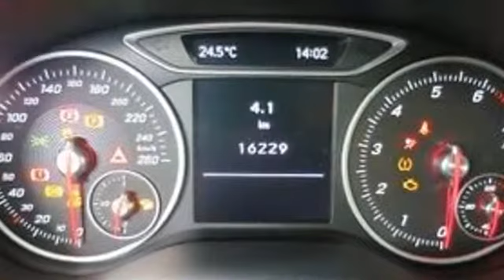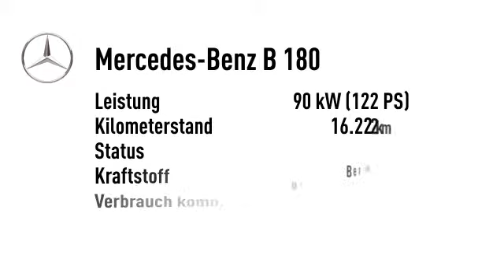Mercedes-Benz B 180 B 180 BE Sitzheizung Navigation Parktronic ...